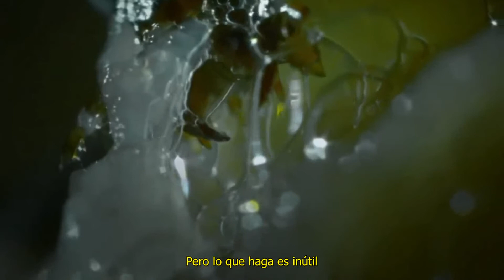Controlador biológico de Caracoles y Babosas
Los caracoles y babosas pueden convertirse en una de las plagas más voraces que podemos sufrir en el jardín, en nuestra huerta o en los campos. Pero eso se debe a desequilibrios ecológicos.

Los depredadores naturales de los caracoles y babosas son algunas especies de serpientes, lagartos, sapos, aves, tortugas, también comadrejas, cerdos, ratones, musarañas, escolopendras, algunas moscas, luciérnagas y otros escarabajos.

Tenlo en cuenta a la hora de buscar formas de evitar o combatir las plagas.